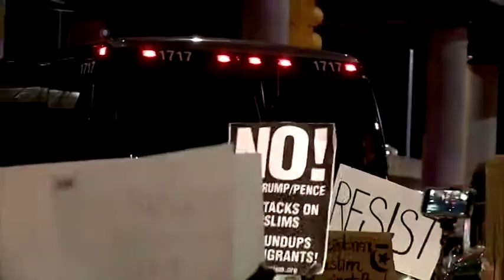Հավայի նահանգի դատարանը կասեցրել է նախագահ Թրամփի ԱՄՆ-ը մահմեդականների մուտքն արգելող որոշումը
Նախագահ Դոնալդ Թրամփն իր դժգոհությունն է հայտնել Հավայի նահանգի դատարանի որոշման կապակցությամբ, որը կասեցրել է նախագահական հրամանագիրը մահմեդականների մուտքն ԱՄՆ-ը արգելելու մասին: Նախագահը խոստացել է վիճարկել դատական որոշումը Գերագույն դատարանում: